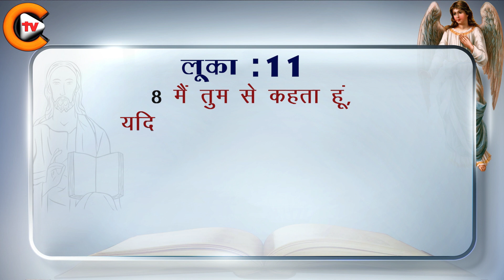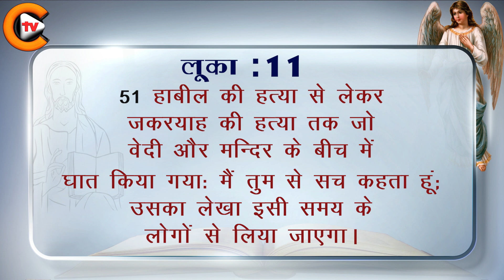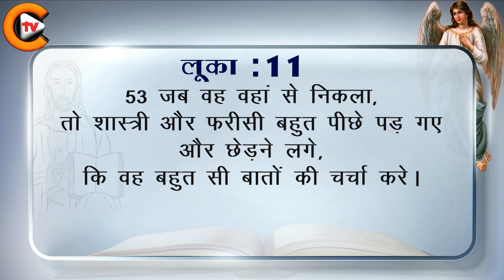✝️❤️लूका अध्याय 11 ✝️❤️ Luke Chapter 11 ✝️बाइबिल बाइबलसंदेश ✝️biblestudy